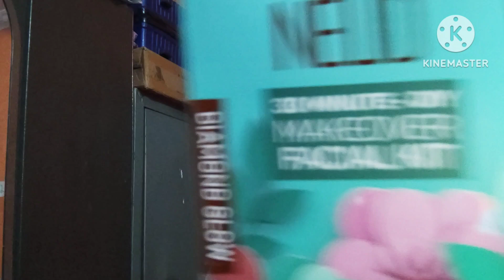అబ్బో ఈ ఫేషియల్ తో ఇంత గ్లో వస్తుంది అని అస్సలు అనుకోలేదు ||30 min glow.ఎవ్వరైనా వారెవ్వా అనాల్సిందే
This wedding season, who doesn't want to glow like a diamond💎🎉

Tried the most amazing NEUD 6-Step DIY Makeover Facial Kit for Salon-Like Glow at Home and my skin gets a natural glow instantly💎✨. With NEUD Facial Kit, discover skin cycling – the key to a flawless complexion in just 30 minutes at comfort of your home😍

✅Skin-friendly and free from harsh chemicals like paraben, sulfate, DEA, formaldehyde, and MSG
✅Helps reduce dead cells, breakouts, skin, clogged pores and uneven skin
✅Suitable for men & women

I am sure you have all ride a bicycle?
But have you heard about skin cycling. If not, then today I will tell you about this important skin practice.

Skin cycling is a type of facial skincare routine which involves regularly exfoliating and skin rejuvenating that you needed to do on a set schedule.
And you know what - According to dermatologists…monthly facials are the best way to achieve proper skin cycling..

Now, you must be thinking why monthly facials are essential for our skin and what purpose serves in skin cycling..?

So let us understand from the basis…

Our skin is constantly removing dead cells and making new cells..but as we grow old, the process of developing new cells slows down…and due to this oil, dirt, sun damage...layered on the skin that makes dead cells start increasing on the skin layer. And due to this the skin becomes dull, whiteheads/blackheads appear, the problem of acne starts and infact the skin starts darkening,

Now what does Facial do in this?

Facial deep cleanses and exfoliates the skin, which removes all the dead cells in the skin, and eventually the problems of dullness, darkening, acne, whiteheads/blackheads, etc. are all gone / removed from the skin. …

Therefore, to balance the skin cycle, it is very important to do a facial every 28 days.

I know… after hearing this, you all are tense right…I understand it is not easy to go to the parlor every month to get such a costly facial done… this is not possible.

But if say there is a product by which you can do your facial at home in just 30 minutes..just like salon and that too in a pocket-friendly way which will come in your budget….then

Yes...so

Let me introduce you to the magic product…
NEUD 6-Step DIY Makeover Facial Kit..It promises to give diamond like glow

This contains 6 sachets
1 Cleansing milk
2 Exfoliating face scrub
3 Massage cream
4 Face Mask
5 Face Serum
6 Step no Sunscreen

It is a skin friendly product and it is free from harsh chemicals like paraben, sulphate, DEA, formaldehyde, and MSG

There are 6 easy steps which you can easy apply from the comfort zone of your home… along with the diamond glow, your skin cycling will also get better.

Here are 6 easy steps:

Step no. 1 Cleansing milk
So, it has a runny texture..that make it spreads easliy. It removes all dirt and impurities from the skin and make it clean.. massage it in circular motion on your face, neck, nose for 5 minutes. yes… then after 5 minutes you have to wipe it with a damp towel.

Step no. 2 Exfoliating face scrub

After exfoliating, massage gently for 2-3 minutes and then leave for 1-2 minutes and gently remove it with a damp towel… It removes dead cells…and makes the pores unclogs and tight…it works on whiteheads, blackheads and remove it naturally

Step no 3 Massage cream
Now in 3 steps we have a massage cream, massage it for 10 minutes in upward circular motion..after that if there is extra cream, removed with a damp towel.

Step no. 4 Face Mask
My fav step is face mask…so spread it evenly on neck and face…and let it dry for 10 minutes and then wipe off with damp towel and if required wash it with water..it leaves you with glowing face.

Step no 5 Face Serum
Now take 2-3 drops of face serum in your hands…activate it by rubbing your hands gently…then apply on an upward motion on your face and neck till it get absorbed completely…this is to lock your glow. It makes the glow intagged for a long time.

Step no 6 Sunscreen
Now apply sunscreen..Evenly on your face, neck and apply it in upward motion so that it gets absorbed well. It will help to protect your skin from harmful skin rays and create a protective layer.

(Influencer should show before and after results after the application)

So if you have not yet thought of monthly facial then this is the time to incorporate in your skin care routine. Trust me.your skin will say thank you.
And remember and also share with others that monthly facial is the perfect way to keep your skin healthy, radiant, and rejuvenated.